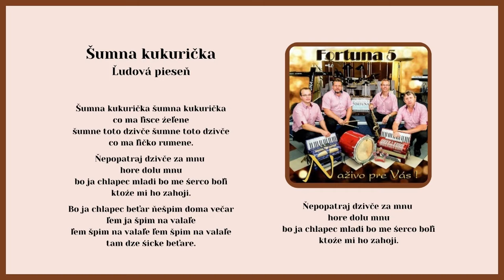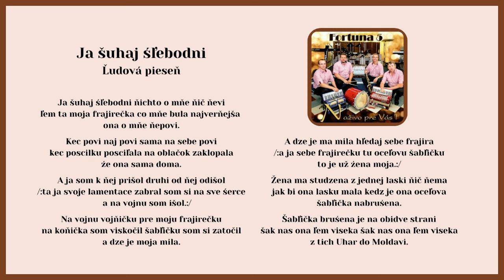FORTUNA 5, Šumna kukurička, Ja šuhaj, A na hure, ľudové, Videorohaľ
Kúpiť USB s piesňami titulu "FORTUNA 5 - Naživo pre Vás" ako piesne mp3

00:00 Šumna kukurička
01:34 Ja šuhaj
04:58 A na hure

Album "FORTUNA 5 - Naživo pre Vás" vyšiel v roku 2013 vo vydavateľstve VIDEOROHAL pod katalógovým číslom VR 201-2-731.
Na albume sú uložené ýchodniarske piesne v podaní Jána Bryndzu, Júliusa Mihaľa, Dušana Pipasa a Jakuba Jacka. Skvelé pokračovanie Fortuny nadväzujúce na predchádzajúce štyri tituly, ktoré vyšli tiež vo vydavateľstve VIDEOROHAL z Bardejova. Na albume nájdeme 35 piesní.

Tel. kontakt na skupinu Fortuna: 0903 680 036 (Ján Bryndza)